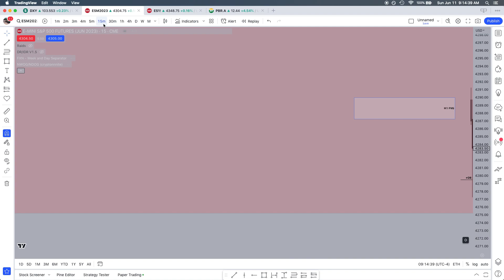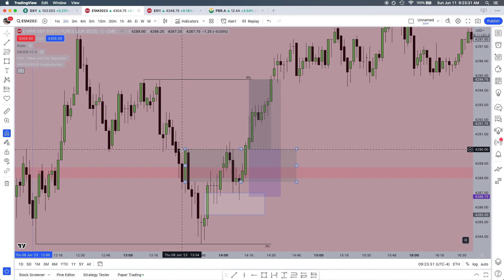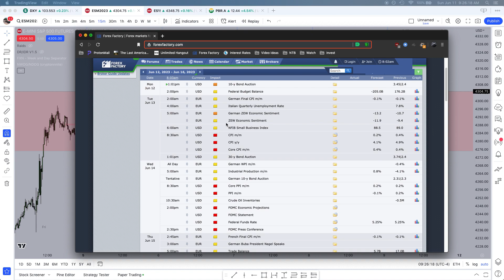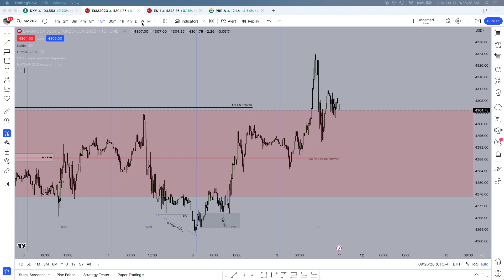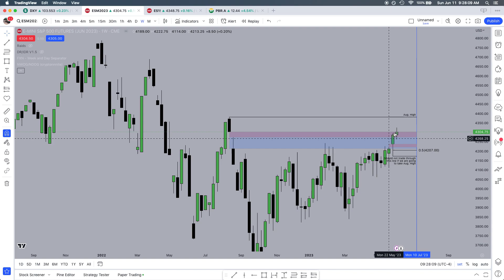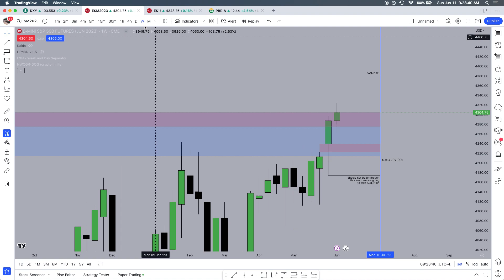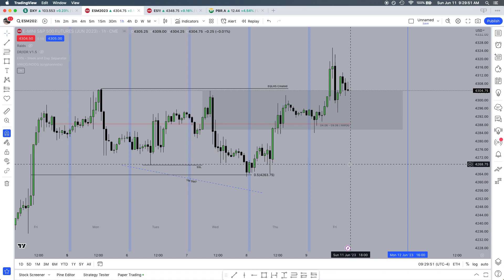Weekly Review 6/5/23 - 6/9/23 + Sunday Preparation